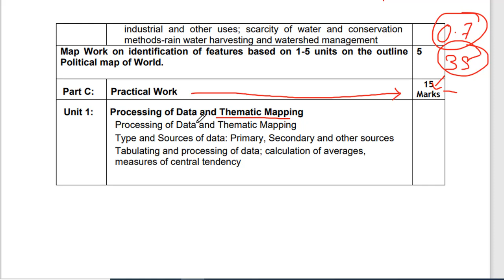Geography Practical Reduced Syllabus For Term-1Exam 2021| By Rishav Bhaiya